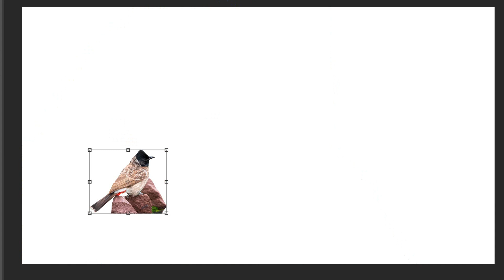How To Edit Photo Editing ami1043 How_To_Joint_Picture Picture_Editing wonderful ​